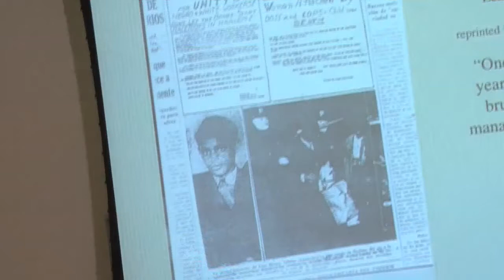Chronicling The Puerto Rican Diaspora: A Tibute to Professor Xavier F. Totti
A tribute to Xavier F. Totti, CENTRO Journal's managing editor, for his tenth anniversary chronicling the Puerto Rican experience in the pages of the award winning CENTRO Journal of the Center for Puerto Rican Studies at Hunter College.